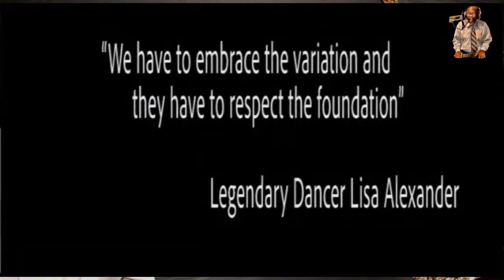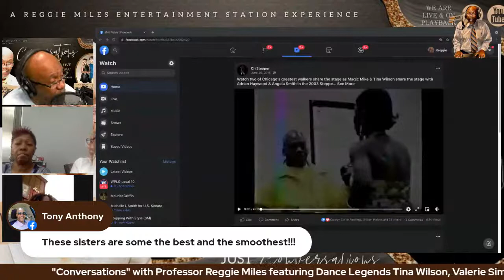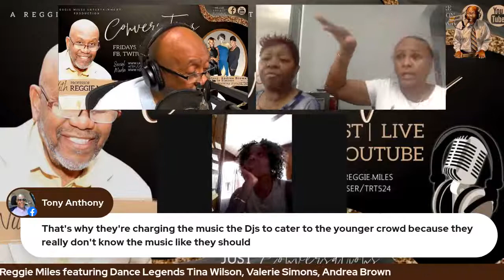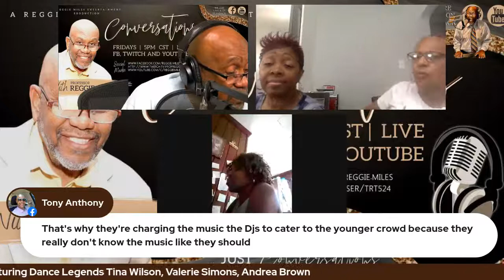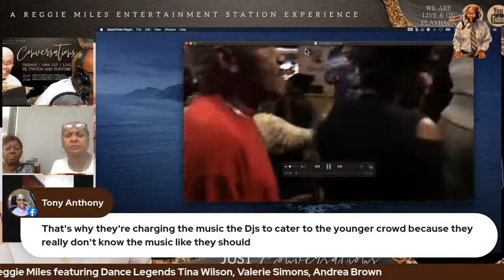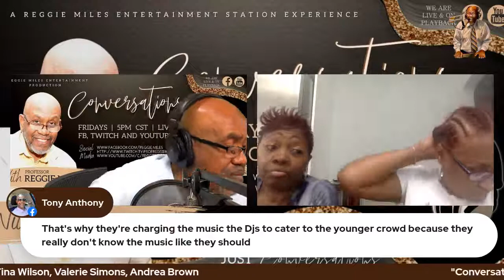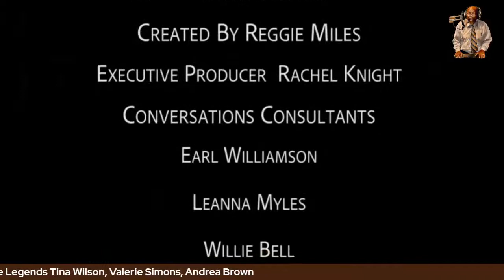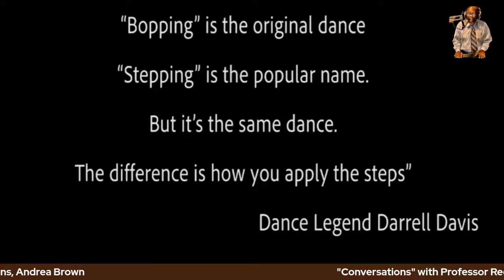Conversations with Professor Reggie Miles featuring the Walking Sisters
A candid conversation with the Ladies of Chicago Stepping Community, Andrea Brown, Valerie Simons and Tina Wilson

The views and opinions expressed on “Conversations” are those of the guests and do not necessarily reflect the official policy or position of Reggie Miles Entertainment. Any content provided by our guests are of their opinion, and are not intended to malign any religion, ethnic group, club, organization, company, individual or anyone or anything.